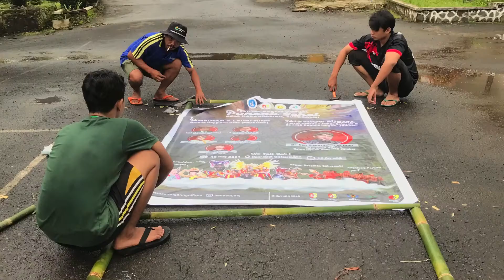REWIND PHP2D BEM FEB UNEJ 2021